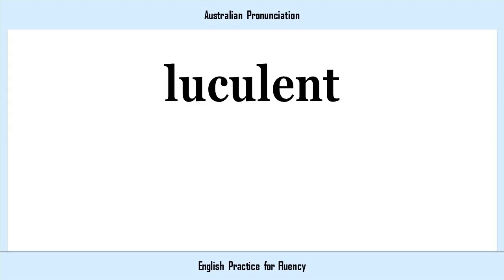luculent, How to Say or Pronounce LUCULENT in American, British, Australian English